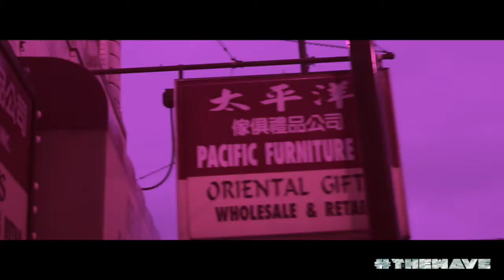MELTFACE! (Feat. Koz-B) (Official Video)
Prod. By BILO 503

Shot & Directed By: Channel XII & 1OF1NEO (NCXX)
Edited By: CULTBOY JT & 1OF1NEO (NCXX)

"The Jiggy Chronicles" IV is Available Now!

Follow 1OF1NEO AKA NCXX on Socials!